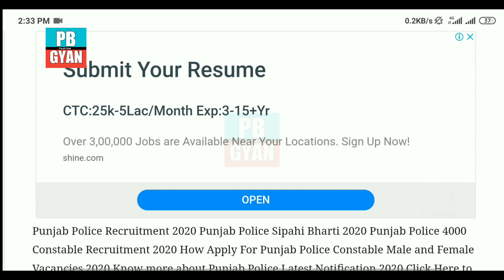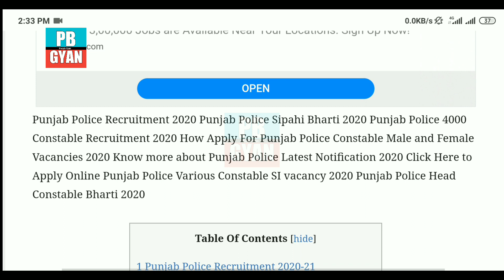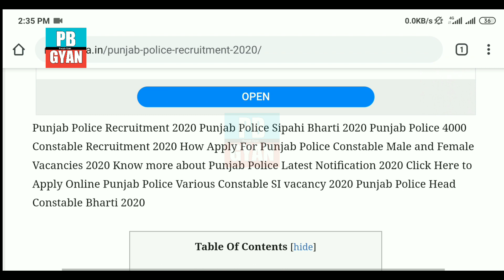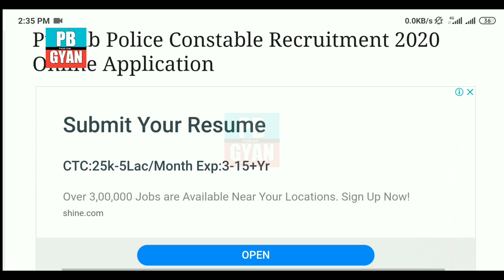Punjab Police Bharti 2020 || Punjab police recruitment update | latest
ਪੰਜਾਬ ਪੁਲਿਸ ਭਰਤੀ 2020 || Punjab police recruitment update || Punjab Police bharti 2020